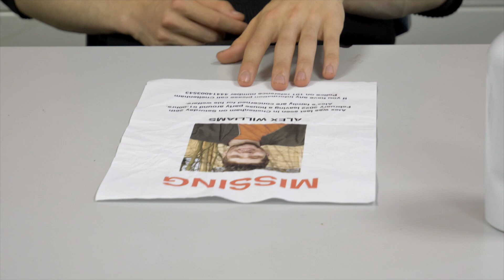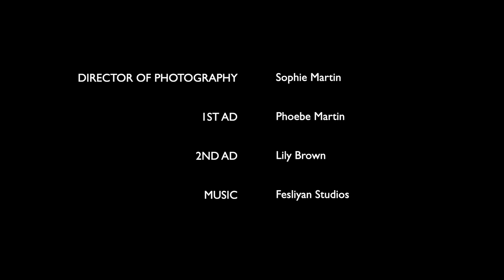Missing - PQA Cheltenham AM